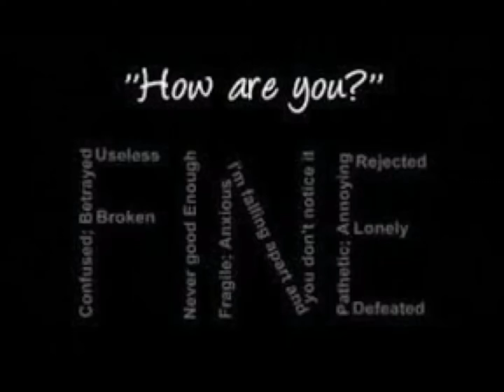Sad music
Musician: ASHUTOSH